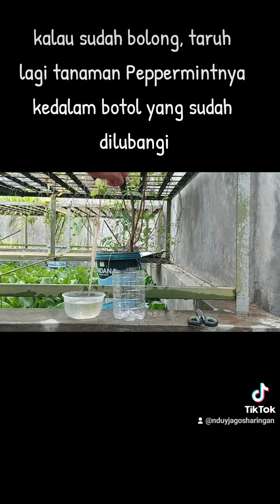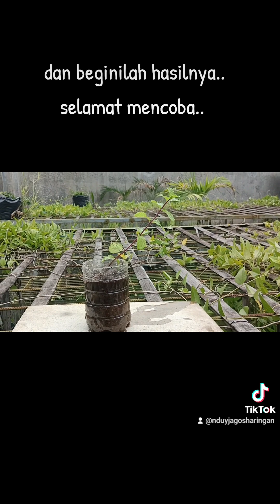Tutorial : Bercocok tanam Peppermint pakai barang bekas..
Cara bercocok tanam Daun Peppermint pakai barang bekas..
Tutorial menanam Daun Peppermint dengan Barang bekas..